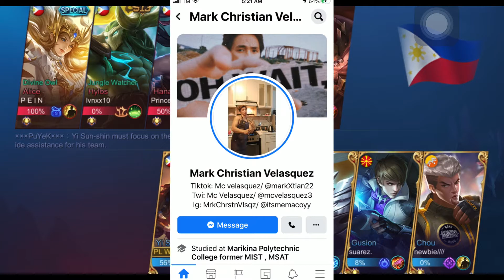Yi shun-shin TUTORIAL & GAMEPLAY RIGHT TIMING TO CAST ULTIMATE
SHOUT-OUT SA MGA TO 💕
RICKY BOY TABLIGA / MARK CHRISTIAN VELASQUEZ